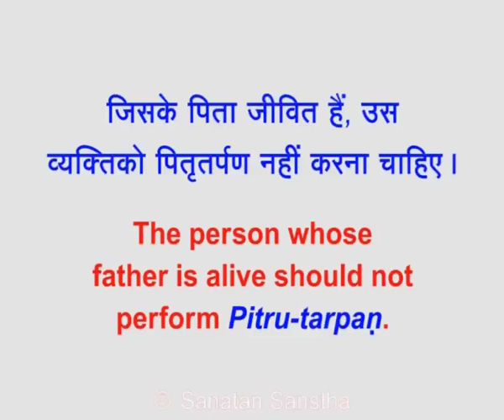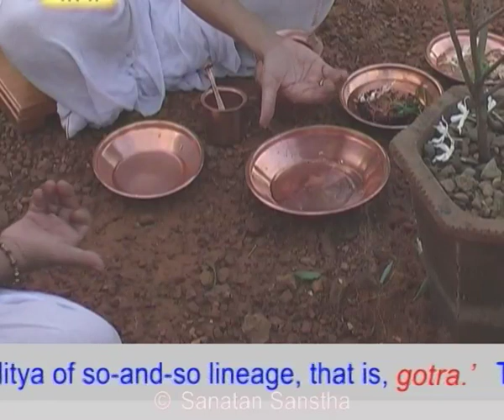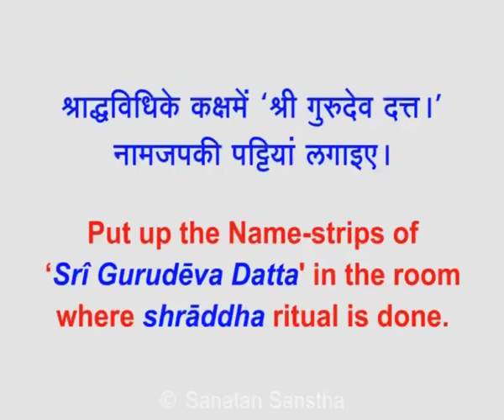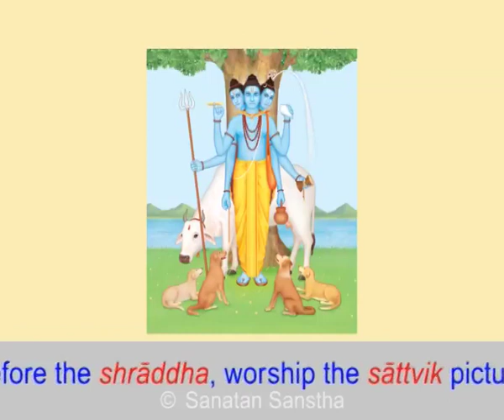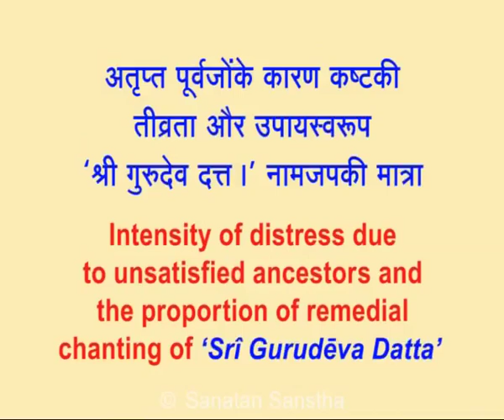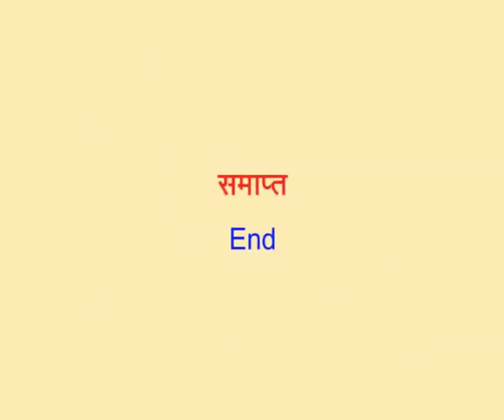Mahalaya Shraddha Part 5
Watch and learn about tarpan, til-tarpan, efforts to be done to perform the shraddha ritual with spiritual emotion (Bhav) and why the Name of Deity Datta (Dattatreya) should be chanted and the proportion of this chanting during the Pitrupaksha in this video.